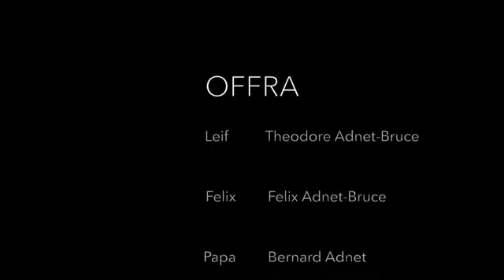"Offra" par Théodore Bruce-Adnet - 2nde place: Narratif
Written and directed by Théodore Bruce-Adnet, a senior student at Lycée Français de New York. This film was shown at the Rough Cut Film Festival, and won the second place in the Narrative category.